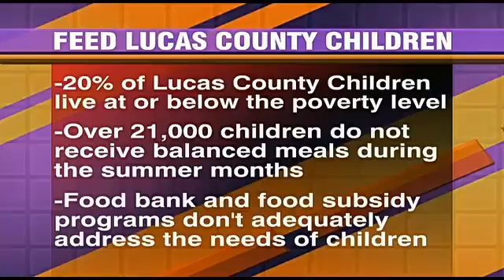Bridges- Dec. 2 - pt. 2.